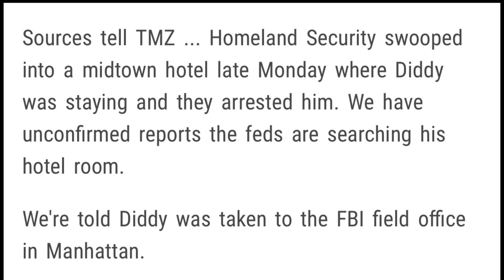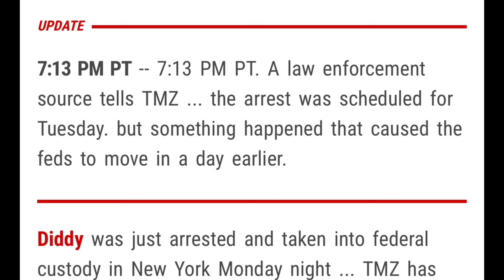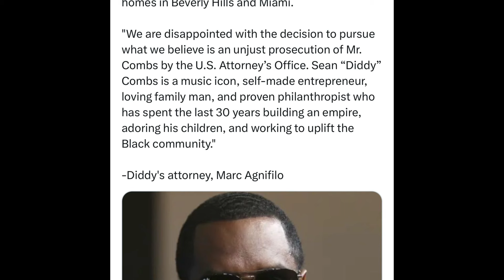Diddy ARRESTED BY FBI In NYC HOTEL ROOM & Taken into Custody (Arrest Details)